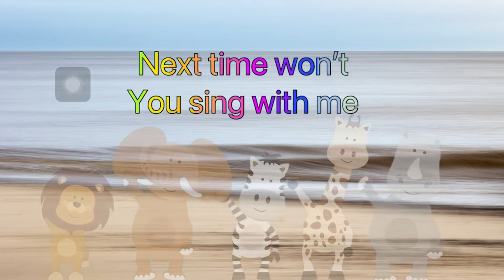ABCDEFGHIJKLMNOPQRSTUVWXYZ | NOW I KNOW MY ABC NEXT TIME WON'T YOU SING WITH ME | NURSERY RHYMES -1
ABCDEFGHIJKLMNOPQRSTUVWXYZ | NOW I KNOW MY ABC NEXT TIME WON'T YOU SING WITH ME | NURSERY RHYMES

ABC Alphabet Song Lyrics:
CARTOON

Kids Channel
hindi vyanjan
hindi varnmala
hindi learning
nursary class
ABCD

अ से ज्ञ तक वर्णमाला, अ से ज्ञ तक english, अ से ज्ञानी तक अनाराम, अ से ज्ञ, अ से ज्ञ तक लिखना, अ से ज्ञ तक वर्णमाला in english, अ आ इ ई उ ऊ ए ऐ ओ औ, rhymes, Hindi varnmala, हिंदी वर्णमाला, a se gya tak, A aa i, hindi alphabets, with picture, varnamala in hindi, poem for kids, kids poem, for children, सचित्र, hindi varnamala chart, हिन्दी वर्णमाला उच्चारण, a se anar in hindi, अ से अनार, आ से आम,k se kabutar, hindi varnamala, क से कबूतर ख से खरगोश, a se anar, अ से अनार, hindi rhymes,